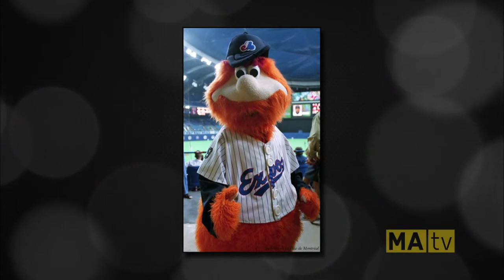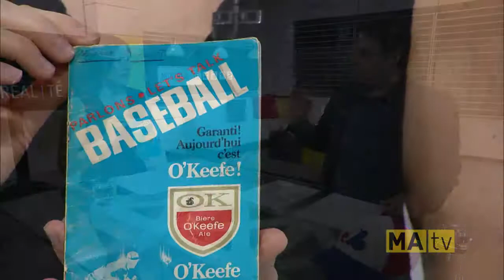Chronique Montréalité no 33 : Nos Expos, nos amours, 1969-2004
Chronique de Mario Robert à l'émission Montréalité diffusée le 30 mars 2015 sur les ondes de MAtv. Pour plus d'informations sur les Expos de Montréal de 1969 à 2004, consultez notre article à